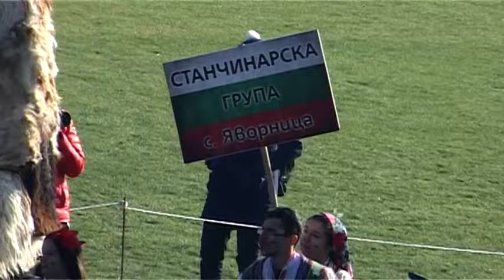Симитлия'фест 2024 - Станчинарска група от с Яворница, общ. Петрич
Фестивал за кукерски групи в град Симитли 13/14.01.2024 г.